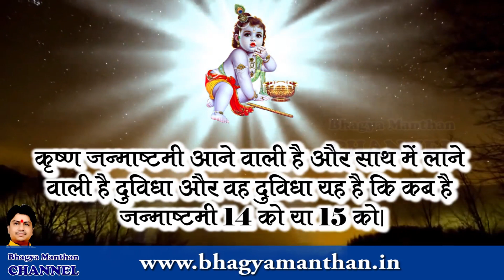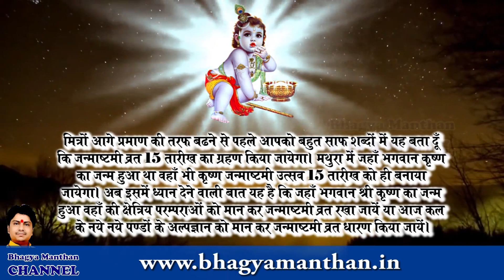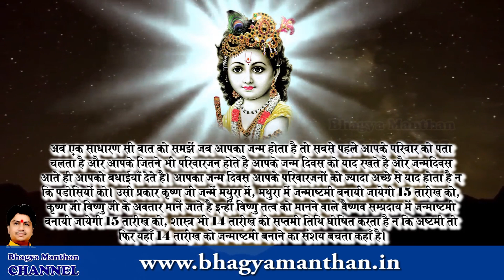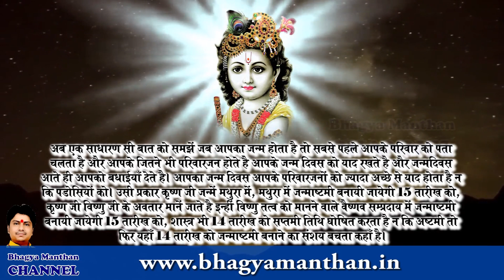Krishna Janamashtami Vrat 2017, जन्माष्टमी 15 अगस्त को है जानिये कैसे।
Krishna Janamashtami Vrat 2017, जन्माष्टमी 15 अगस्त को है जानिये कैसे। Guru Rahuleshwar Ji, Bhagya Manthan